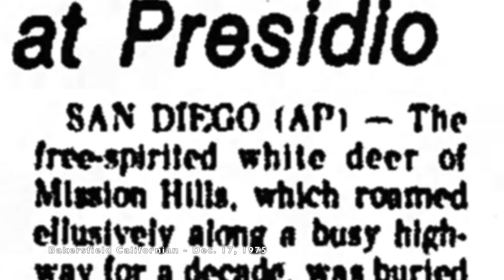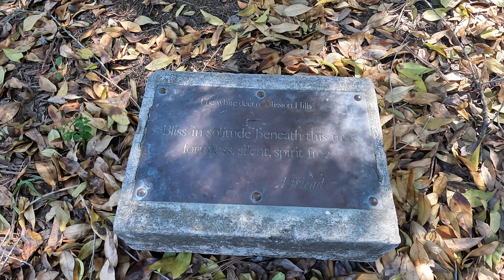Finding the Hidden White Deer Monument in San Diego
Hidden in a corner on the top of a hill in San Diego's Presidio Park is a monument to one of the city's legends, the White Deer of Mission Hills. The deer lived in the park for about a decade in the 1960s and 1970s, and was beloved by the local residents. After the deer was accidently killed, a the deer was buried at the park (the first burial at the park since the 1860s) and a monument to the deer was created.

As a San Diego native I've heard stories about the deer since elementary school, so we decided to go look for the monument. The monument is tucked away in a corner, across the canyon from the park's main attraction, the Junipero Serra Museum. There are no signs or trails leading to the monument and it can't be seen from the parking area at Inspiration Point.